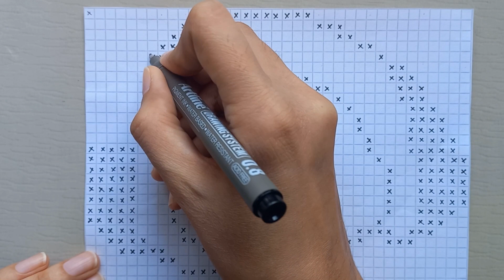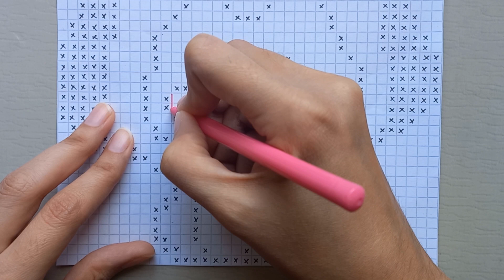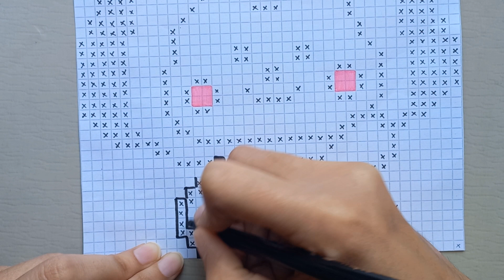Chimmy Pixel Art - How to draw Chimmy?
Hi!
Welcome to my Pixel world :)